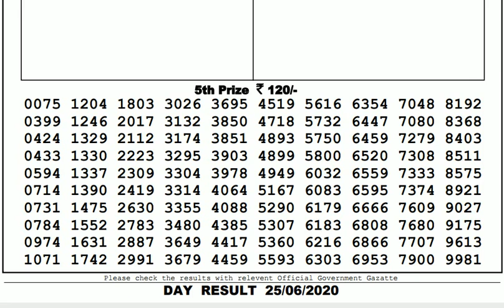Lottery Live I Lottery Results I Sombad Lottery 11.55am 04.00pm 08.00pm gdn